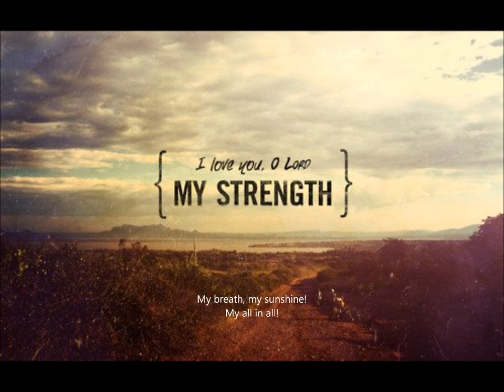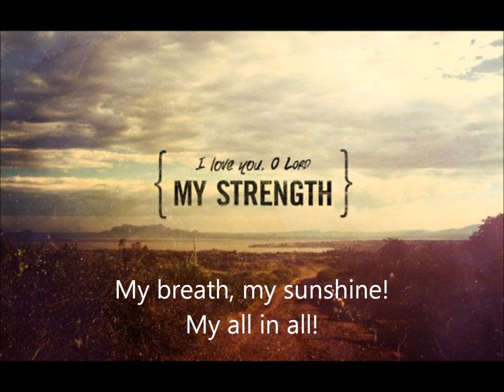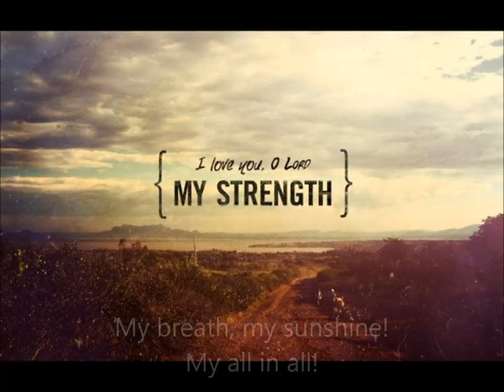Down From His Glory | Vocal Rendition by Anthony Chow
Words by William Booth - Clibborn | Music Composed by E. Di Capua |
Music Arranged by Harold DeCou | Sung by Anthony Chow |

Down from His glory, Ever living story
My God and Savior came, And Jesus was His name
Born in a manger, to His own a stranger
A Man of sorrows, tears and agony
O how I love Him!  How I adore Him!
My breath, my sunshine!  My all in all!
The great Creator became my Savior
And all God's fullness dwelleth in Him!

Without reluctance, flesh and blood His substance
He took the form of man, revealed the hidden plan
O glorious mystery, sacrifice of Calvary
And now I know Thou art the great I AM